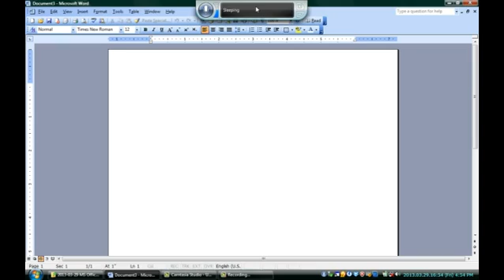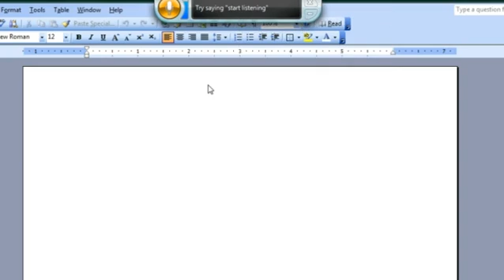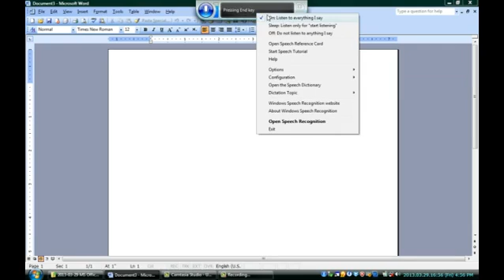Speech to Text for Microsoft Word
Speech to Text for Microsoft Word. Part of the series: Microsoft Office Software. The speed to text feature on Microsoft Word actually lets you type words by saying them into your computer's microphone. Use the speech to text feature for Microsoft Word with help from a professional programmer, designer, and developer in this free video clip.